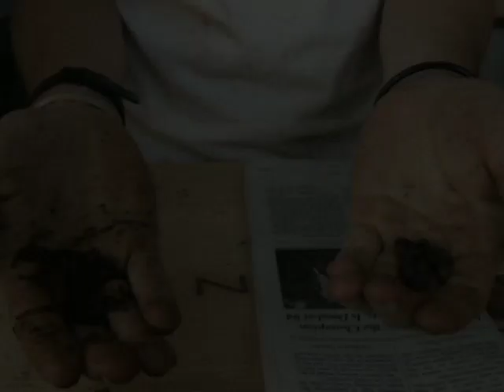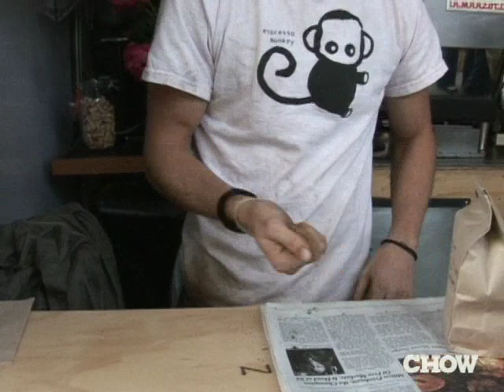Obsessives - Coffee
Arno Holschuh, barista at Blue Bottle Coffee in San Francisco, discusses the big and the little: the surface area of the bean, the thousand small cuts that will kill your espresso, and why Starbucks is not so bad.

CHOW.com
Didn't think food could draw such enthusiasm? Well, we've got plenty more passionate people on the Obsessives show